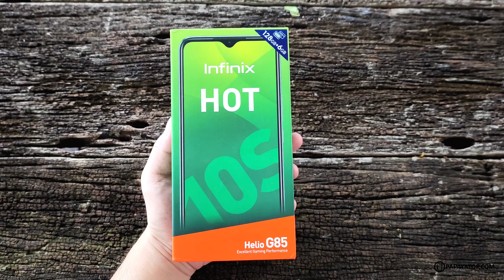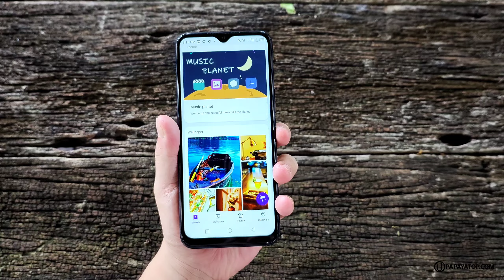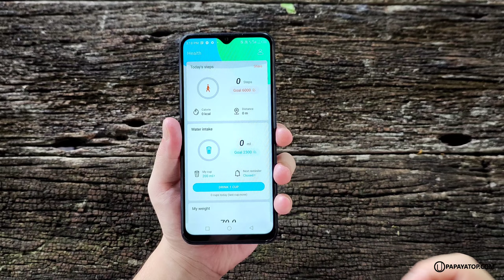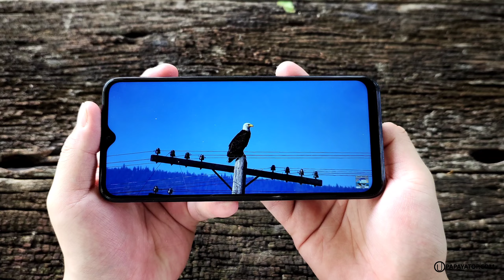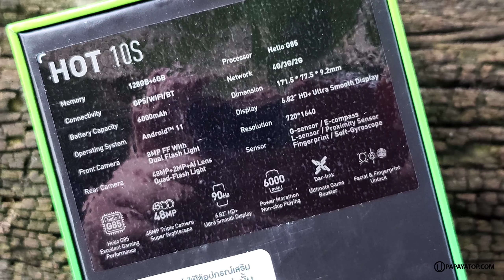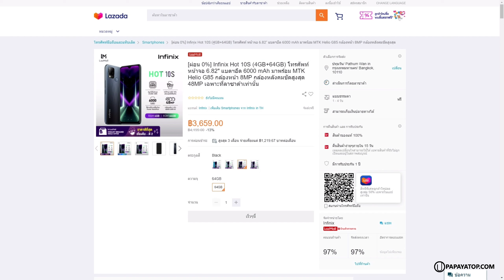รีวิว Infinix Hot 10S จอ 90Hz เกมแรง แบต 6000 mAh เริ่ม 4,199 บาท !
สุดคุ้มจริงจังกับ Infinix Hot 10S หน้าจอ 90Hz ราคาไม่ถึง 4,000 บาท ข้อดีคือมันลื่นมากครับ ใช้งานทั่วไป เล่น Social ลง App ดูหนังเต็มตา, ชิพ Helio G85 + แรม 6GB แรงเหลือเฟือ เล่นเกมลื่น พร้อมแบตเตอรี่ 6000 mAh

สเปค

- หน้าจอ IPS LCD ขนาด 6.82 นิ้ว (HD+), รองรับแสดงผล 90Hz
- ความจุ 128GB, เพิ่ม MicroSD
- ชิพประมวลผล Mediatek Helio G85 + แรม 4GB/6GB
- ระบบ Android 11 (XOS 7.6)
- กล้องหลัก 48MP F1.8, Bokeh+AI Lens
- แบตเตอรี่ 6000 mAh (10W)

Infinix Hot 10S วางจำหน่ายผ่าน Lazada ต้อนรับเทศกาล 6.6 สนใจกดซื้อเลยที่นี่ !